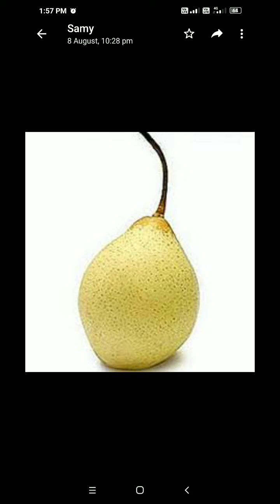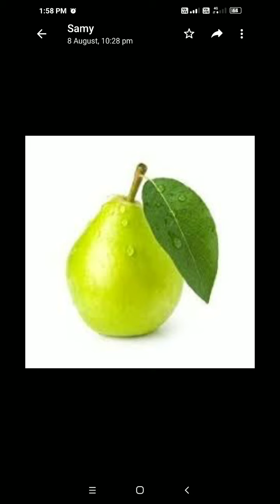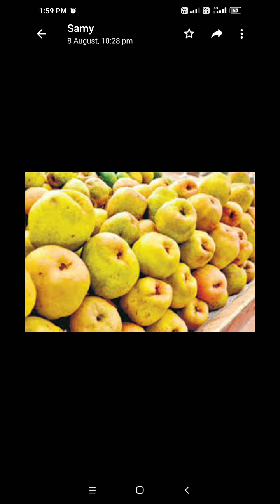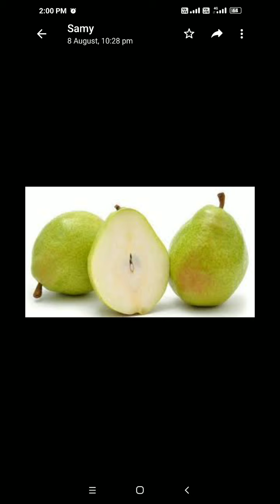மாரடைப்பை போக்கும் பேரிக்காய் || பழைய பேப்பர்